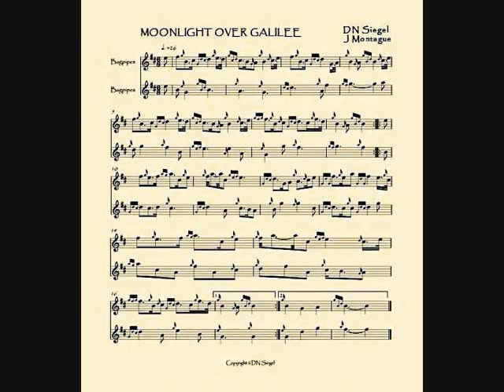MOONLIGHT OVER GALILEE Siegel and Montague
This slow air goes back many years into the 1980s, when I first moved into the Galilee.  It can be an other-worldy place, liberally sprinkled with the kind of extra dimensions about which your rabbi never spoke.  The harmony is by Janet Montague, who has also added an unexpected but welcome extra dimension to the tune.